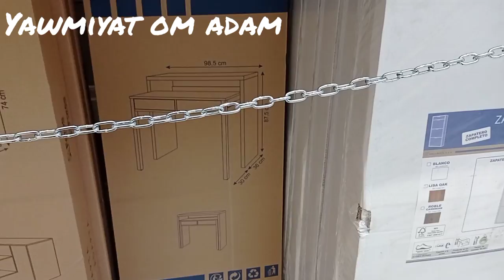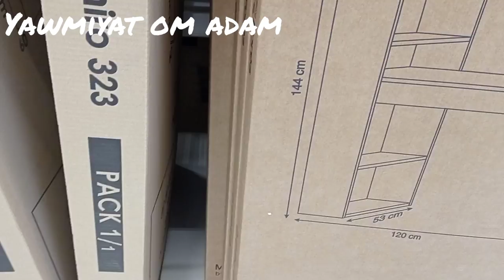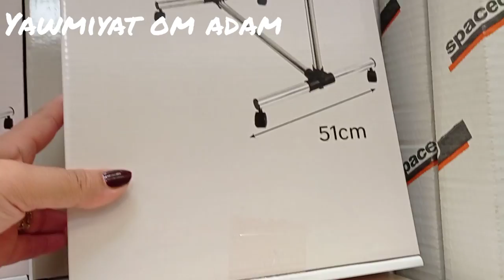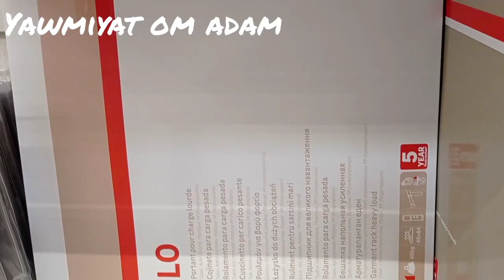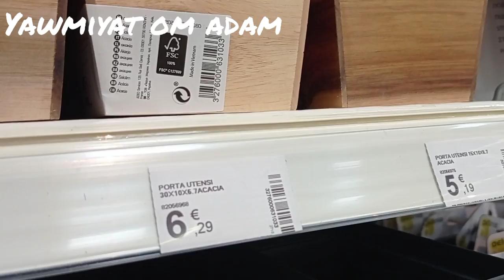فلوق 1🥳🥳مشيت تقديت لولدي ٱدم مكتب ،في لروي مرلين عروض رائعة وأتمنة جد مناسبة 😍😍👌👌Leroy Merlin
سلام لبنات نتمنى تكونو بيخير فيديو جديد على القناة